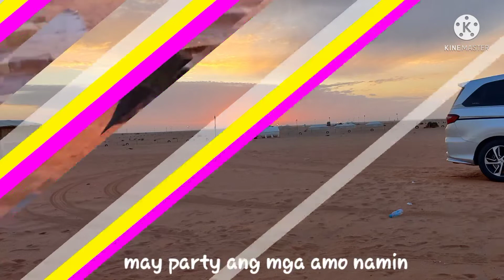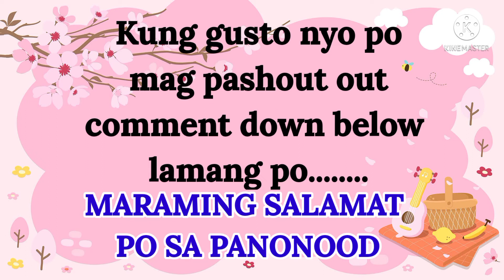making lamb meat barbecue|buhay sa tent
buhay tent muna tayo mga lalabs ng camp mga boss
namin kasi taglamig nanaman